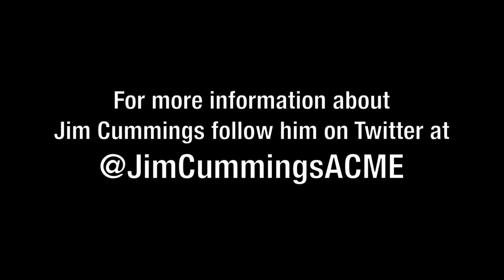Jim Cummings - Voice Actor - Voices of Creativity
Voice actor Jim Cummings answers the question "Why is Creativity Important?" at Long Beach Comic Con. A voice actor and singer, Jim has appeared in almost 400 roles. He is known for voicing Darkwing Duck, Dr. Robotnik from Sonic the Hedgehog, and Pete, as well as being the current voice of both Winnie the Pooh and Tigger, as well as the Tasmanian Devil. He has performed in numerous animated Disney and DreamWorks movies including Aladdin, The Lion King, Antz, The Road to El Dorado, Shrek, and The Princess and the Frog.